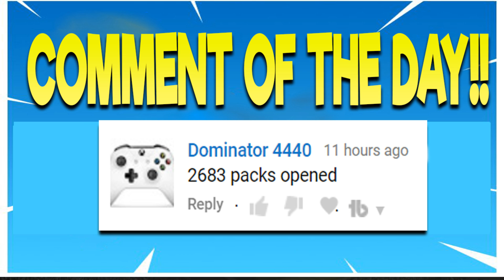ARE WE STILL GETTING POSITIONAL HERO'S?!| MADDEN 18 ULTIMATE TEAM SNIPING SERIES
Current G.O.A.T List:

➤ natedoggwilbur
➤ Ryan The Snatcher
➤ Cain Mack
➤ Royce Martin
➤ Adam
➤ PJ SASKODFFDDF
➤ Alfred
➤ HUNTLEY